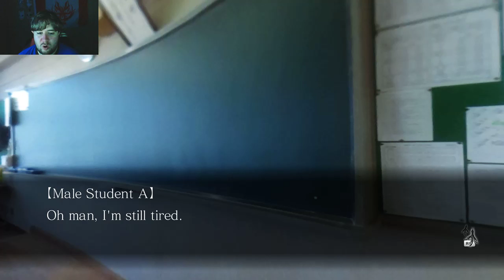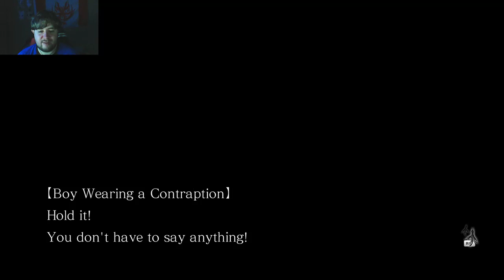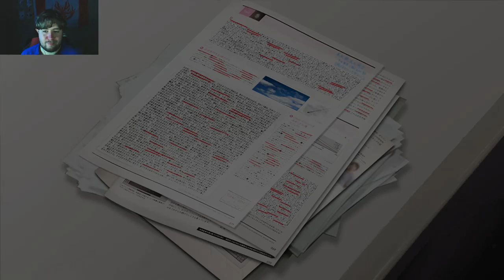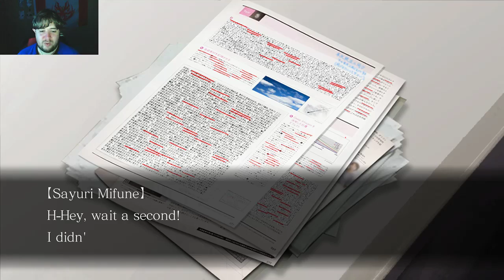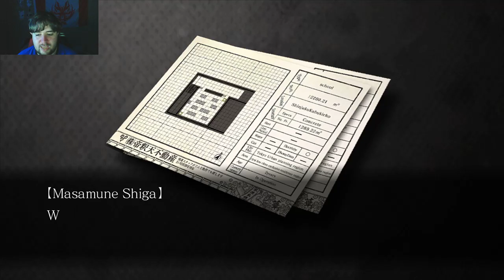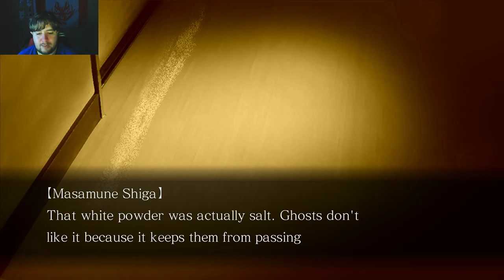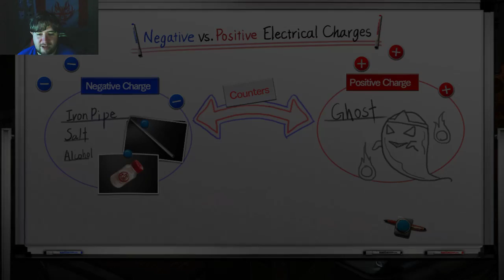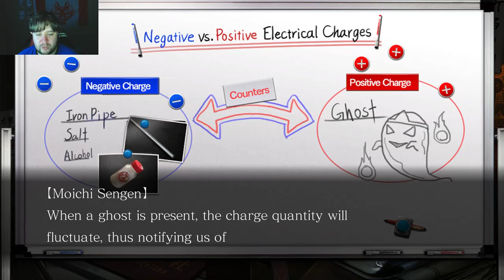Anime Aoi Plays Tokyo Twilight Ghost Hunters DSG Part 3